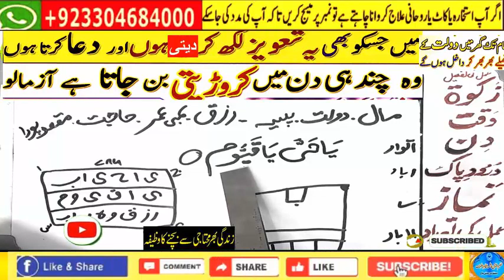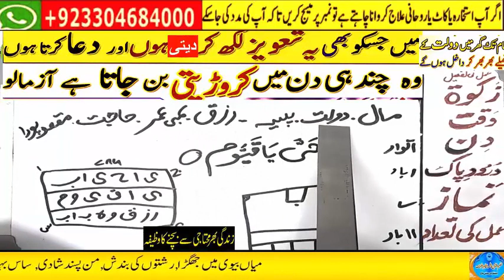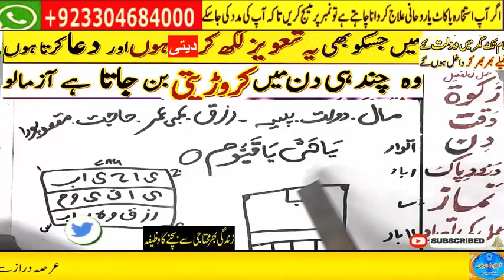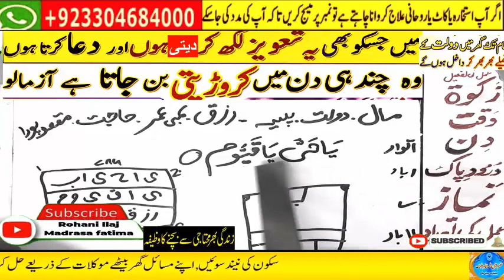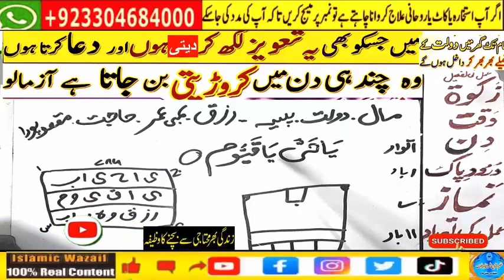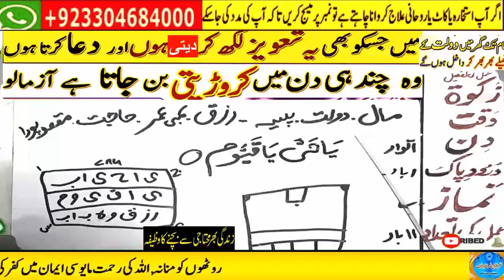Amir hone ka wazifa, daulat ka wazifa, rizq ka wazifa, wazifa for money, jab, pari, mokil ka amal